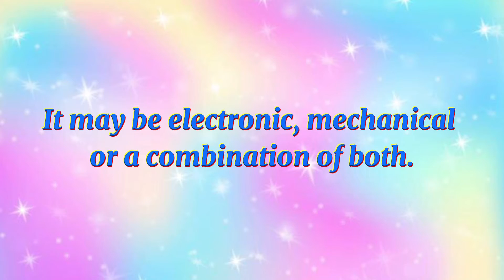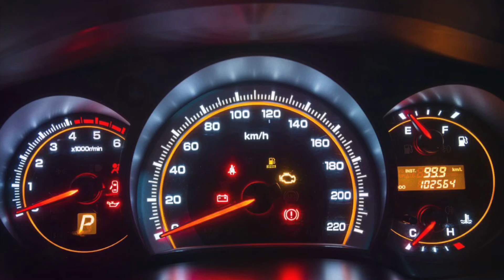May 12 - National Odometer Day | Mileage Counter | Trip Meter | Distance Traveled | Trip Recorder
National Odometer Day provides an opportunity to learn a little bit about the odometer.